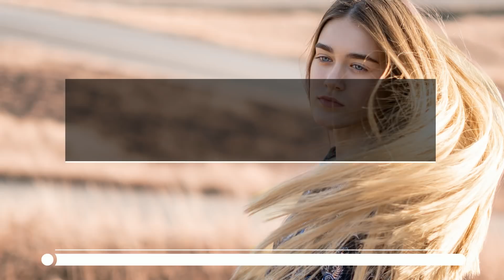[No Copyright Music] Raven & Kreyn - Muffin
Muffin by Raven & Kreyn (Royalty Free Music)

Music Library is a record label providing top free video background music for youtube videos. Bringing to you the best royalty free musics for your creative videos.